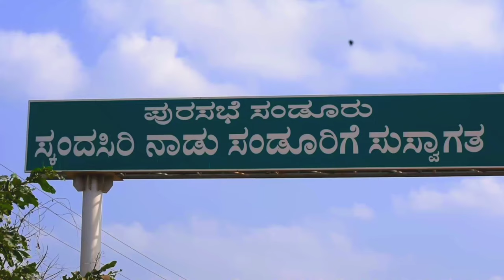Evain - See In Sandur in (gani Nadu)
Music producer - Raghu

Lyrics & singing - Evain

Editor - manju , Praveen

Director - basavaraj, honnur swami, Kartik

Video shoot - Lokesh, Vinay, Raju

Makeup - ds raju